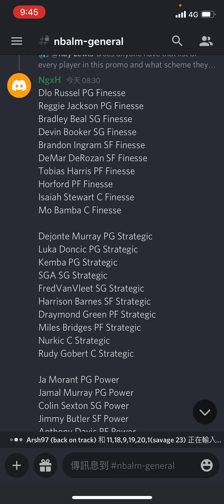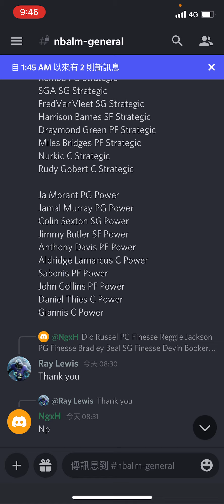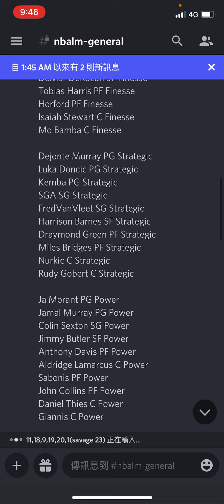玩家之選 總評90大師一覽#NBALiveMobile